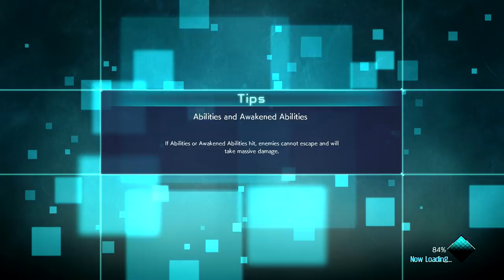DRAW YOUR LAST PATHETIC CARD, CACS!! Seto Kaiba DLC Gameplay - Jump Force Online Ranked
Went ahead with Seto Kaiba in Jump Force Ranked. I wanted to get a handle on him since I still need to do the hour long video of him that I promised. Seto Kaiba is good, but he just doesn't have what I like from other characters in DLC pack 1